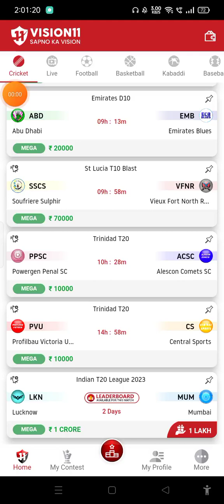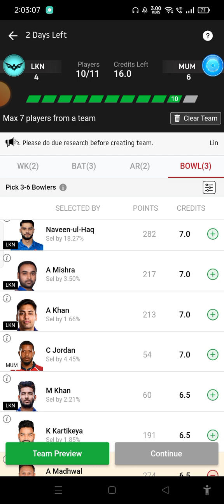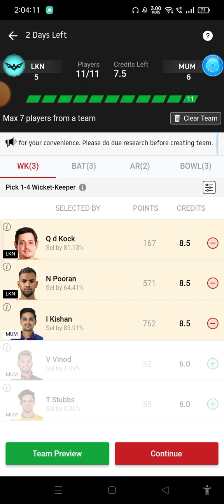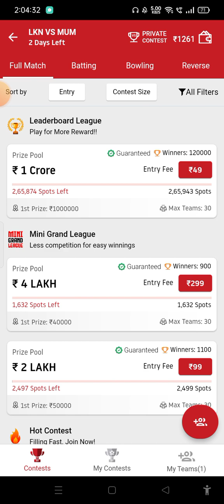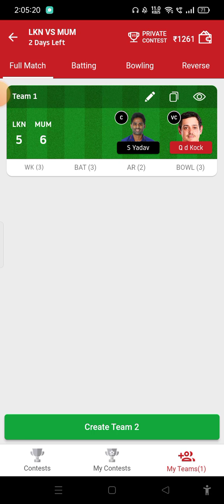LSG vs MI | LKN vs MI Dream 11 Team Today Match | LSG vs MI Dream 11 Prediction | LSG vs MI IPL 2023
🙌Hello Bhaiyon,
I am Kuldeep and In this video I have talked about "LSG vs MI Dream11 Prediction | LSG vs MI Dream11 Prediction | LKN vs MI Dream11 | LSG vs MI Dream11" for the Upcoming Match of IPL 2023, Match - 72 Between LUCKNOW SUPER GIANTS vs MUMBAI INDIANS at MA Chidambaram Stadium, Chennai on 24TH May 2023.

👏🏻Enjoy the Video "LSG vs MI Dream11 Prediction | LKN vs MI Dream11 Prediction | LSG vs MI Dream11 | LSG vs MI Dream11" You will get the Best Dream11 Team for LSG vs MI Along with LSG vs MI Team News, LSG vs MI Playing 11, MA Chidambaram Stadium Chennai Pitch Report, LSG vs MI Pitch Report, vs MI Match Stats, Fantasy Cricket Tips, Dream11 Prediction and Dream11 Team.

REFER CODE - KULDE7997648

REFER CODE - VMUNSOWM

( Free 500 rs Bonus and 95% Winning Daily)

---SOCIAL MEDIA---

QUERIES SOLVED:

how to play dream 11 team of today match
lsg vs mi dream11
lkn vs mi dream11 team today
dream11 team of today match
lkn vs mi
mi vs lkn dream11 today
lsg vs mi dream11 prediction
mi vs lsg today match dream 11 team
lsg vs mi dream11 team today
lsg vs mi dream11 team
dream11 today
lkn vs blr dream11 team
lkn vs blr dream11 prediction
today match dream11
dream 11 team of today ipl match
dream 11 prediction today match
lkn vs mi dream 11 match
dream 11 team of today
rcb vs lkn dream11
lkn vs blr dream11
lkn vs blr dream11 today
dream 11
lkn vs blr 1st eliminator t20 match dream11 team

dream11
dream11 team
dream11 prediction
dream11 today
fcg
dream11 tips
dream11 tricks
dream11 winner
fantasy team
fantasy sports
dream11 today team
dream11 app
cricinformer
stats guru ji
fantasy counsel
somesh thakre
kumar508
peeyush sharma
vu sport
aakash chopra
jatin sapru
rj raunac
dream11 hacked
dream11 fake,dream11 fraud
dream11 withdrawal
dream11 winners
dream11 backup
cricket live
cricket highlights
cricket match
cricket shorts
cricket prediction
ipl
ipl 2023
ipl news
ipl live
ipl 2023 live
ipl highlights